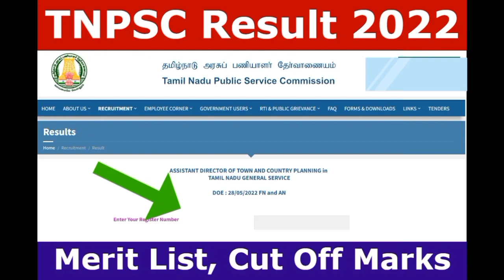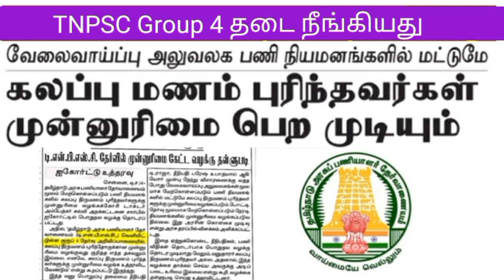TNPSC GROUP 4 RESULT RELEASED | Official update | Tnpsc group 4 results released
TNPSC group 4 exam last minute tips in tamil and tnpsc group 4 rules and regulations in tamil

tnpsc group 4 last minute preparation tips
group exam tips
group exam preparation tips

TNPSC GROUP 4 RESULTS official update | Tnpsc group 4 results released | Tnpsc group 4 latest update